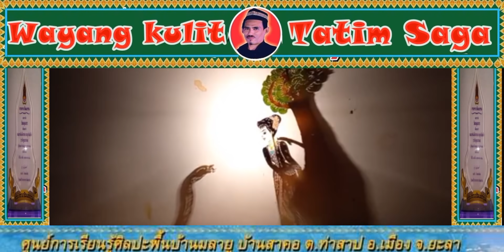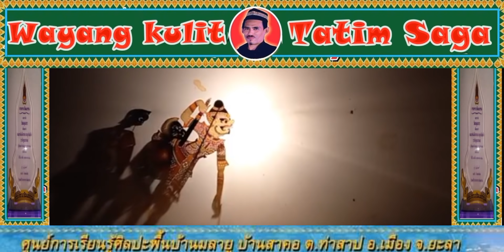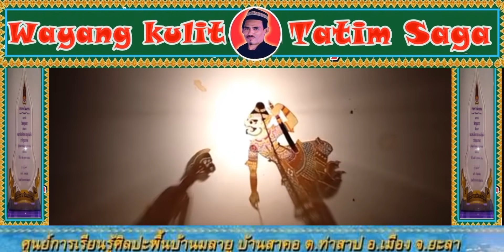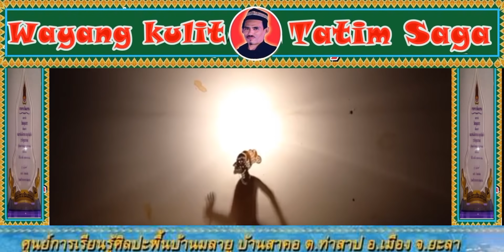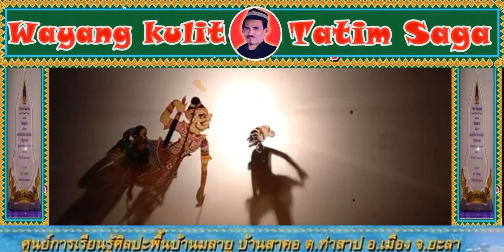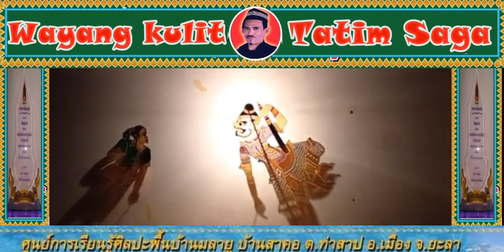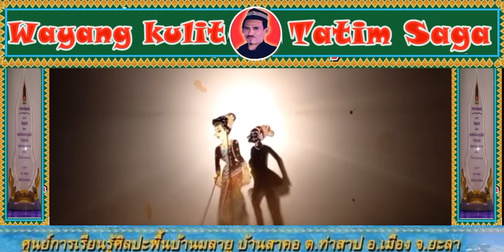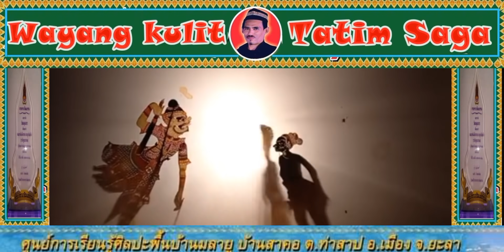ยอดสตรี Wayangkulit Yattim saga (5)